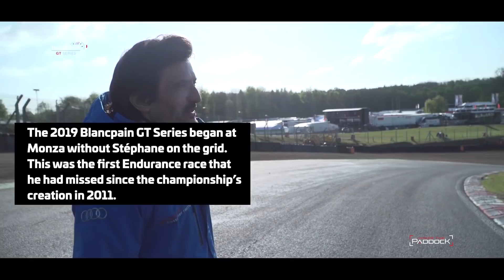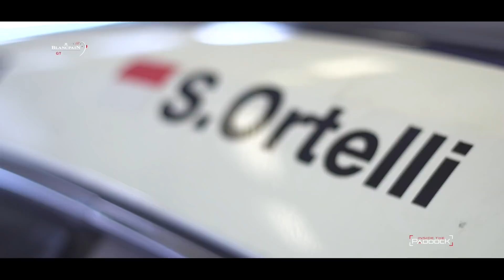STORYTELLING - Stéphane Ortelli - In a racing career spanning more than 25 years, ...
In a racing career spanning more than 25 years, there is little that Stephane Ortelli has not experienced.

In our latest Storytelling film, we get to know one of the sport's true living legends.

MB01MNVEDGFE7SD